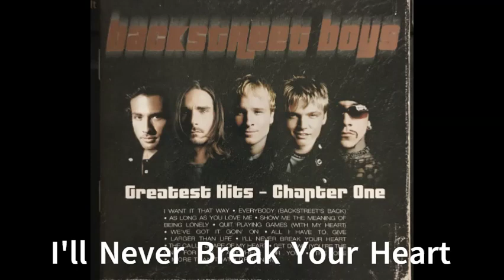backstreet boys greatest hits 09 I'll Never Break Your Heart